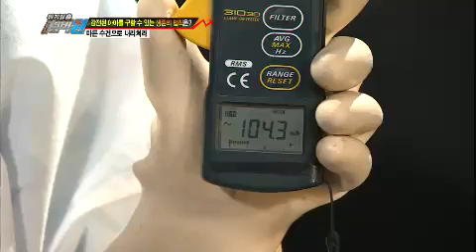위기탈출 넘버원 - Escaping Crises Number One EP374 # 004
시어머니의 생신을 맞이해 정성스레 밥상을 준비한 며느리 은미씨. 은미씨는 메뉴로 트집을 잡는 시누이 남희씨가 얄밉기만 한데... 식사 후, 또다시 주방에서 맞붙게 된 두 사람이 한눈을 파는 사이, 거실의 두 아들은 콘센트에 젓가락을 꽂는 장난을 하다가 감전사할 위기에 처하고, 두 아이 중 한 아이만 생존하게 된다.

음악을 반대하는 엄마 몰래 최고의 드러머를 꿈꾸던 신이는 고교 축제에서 보여줄 생애 첫 공연을 위해 피나는 연습을 한다.드디어 고대하던 공연 당일, 옆 반 퀸카인 하나에게 잘 보이기 위해 더 열심히 노래하던 신이는 갑자기 가슴에 통증을 느끼고 쓰러지게 되는데... 급하게 실려 간 응급실에서 신이가 받은 진단은 다름 아닌 기흉!